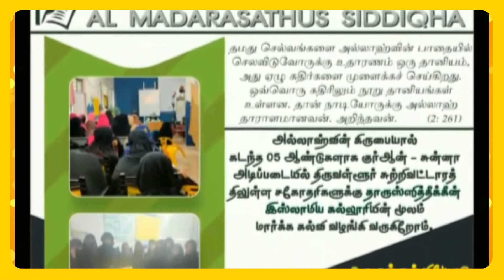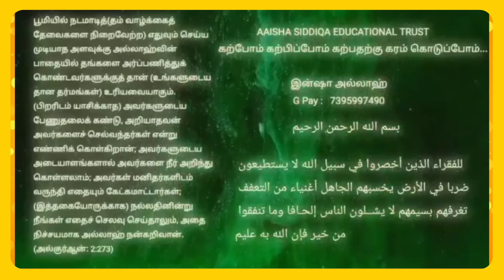LITTLE QARI Rishad C1-19065